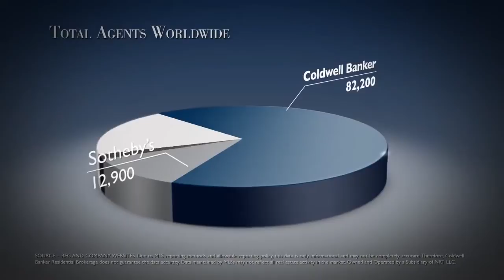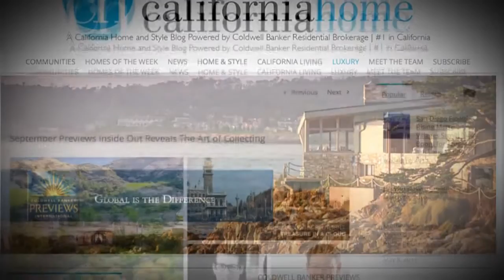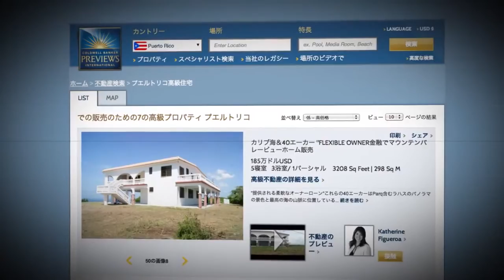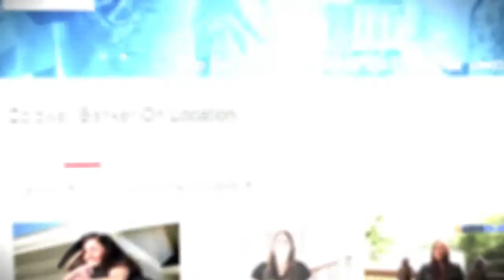Welcome to Coldwell Banker Previews International